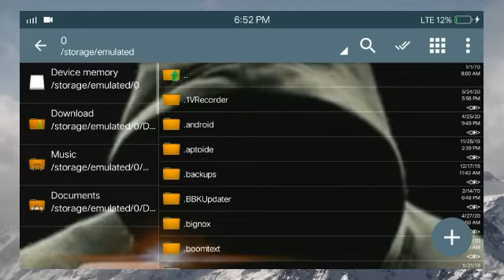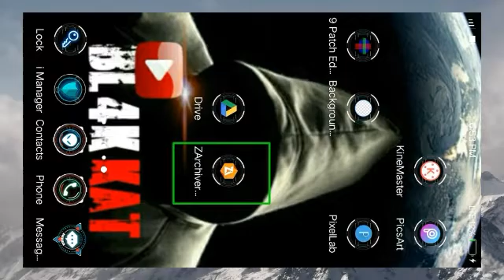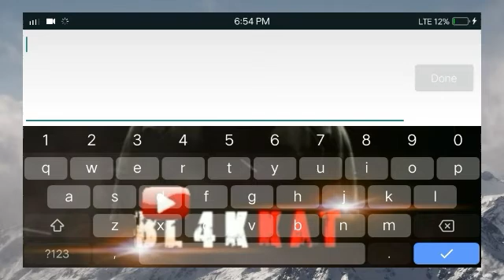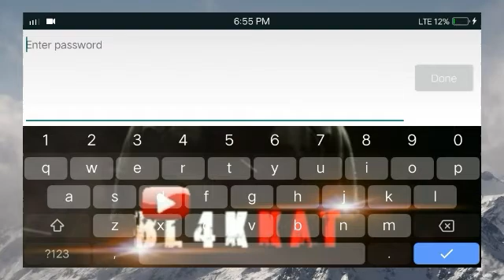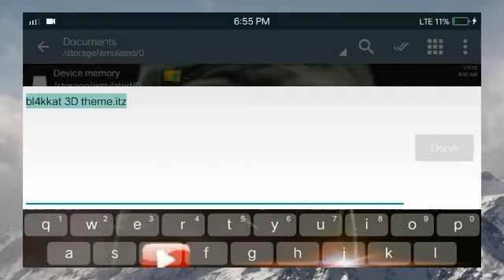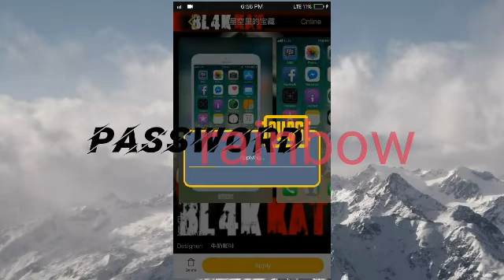how to change charging animation in any vivo themes for vivo phones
To get password.

For Vivo I theme
I theme v6.7.0
I theme v5.5.3
I theme v4.0.0

👉Google drive apk.